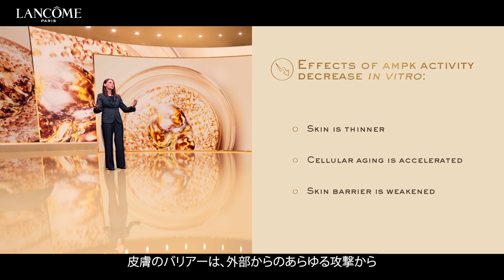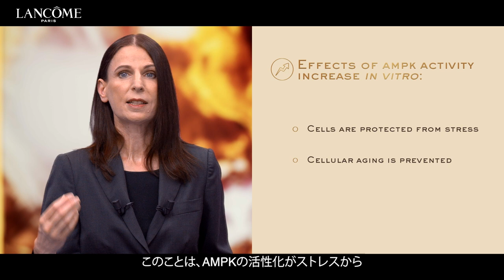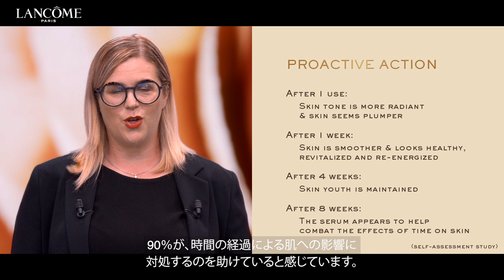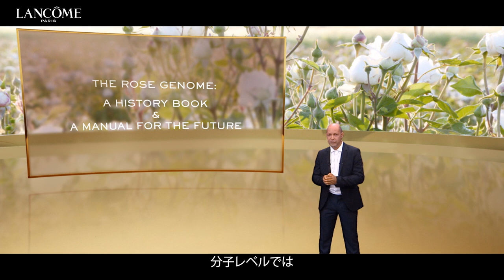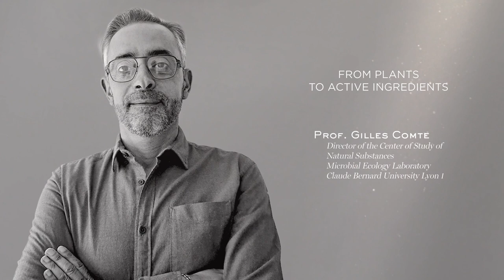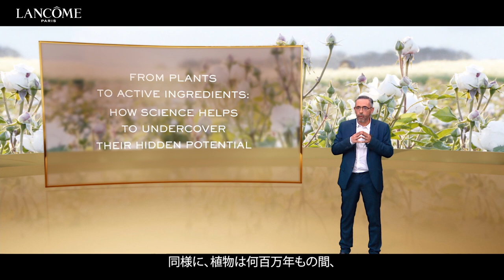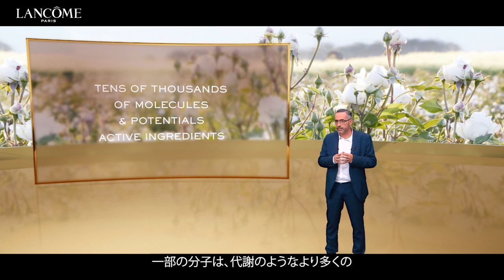LANCÔME Absolue Intensive Essence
ⒸLANCÔME